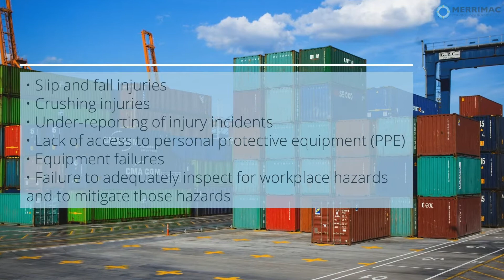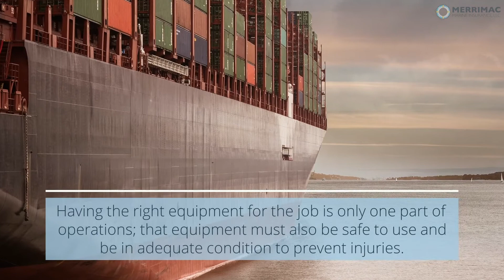Commercial Marine Shipping Safety for Loading and Unloading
In the commercial marine shipping industry, loading and unloading operations present some of the greatest safety challenges seafarers will face. Heavy cargo containers and equipment used to perform these vital shipping tasks can be hazardous, particularly if safety-oriented practices are not followed.

At Merrimac Marine, we are dedicated to providing insurance for the marine industry to protect your clients’ business and assets.

Merrimac Marine Insurance LLC
Home Office
1020 N Orlando Avenue

Panama City
14101 Panama City
Beach Parkway Suite 330